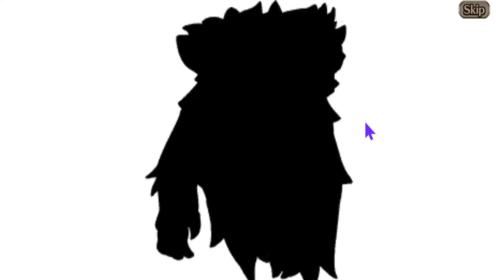Black Clover Party Summons - Valkyrie Connect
Well well lol